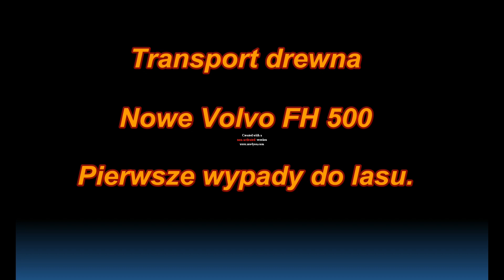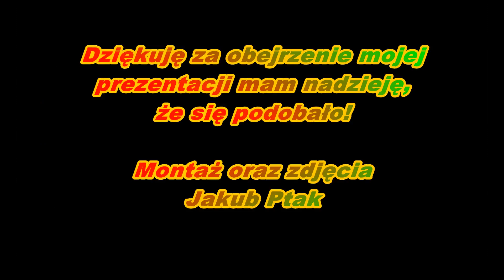Pierwsze dni Volva w lesie!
Kolejny film a w nim pierwsze wypady do lasu nowym volvem.